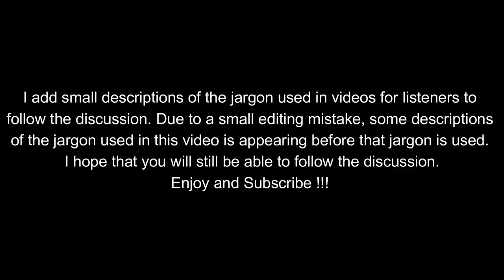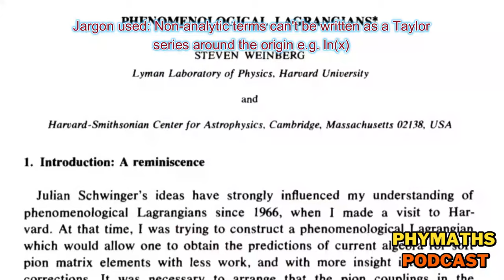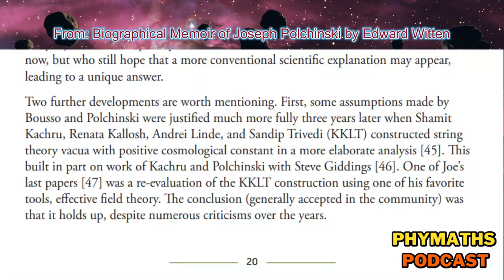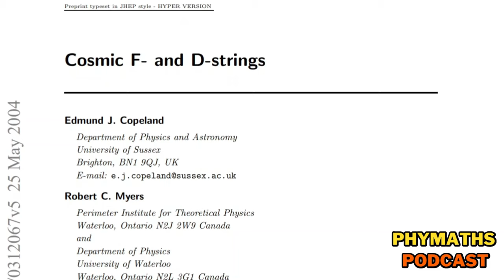Phymaths podcast # 38 || Dr. Cliff Burgess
*Description*
Dr. Cliff Burgess is a theoretical physicist at McMaster University and Perimeter Institute. He works on string theory, quantum gravity, cosmology, dark matter, and occasionally condensed matter physics. He did his Ph.D. from UT Austin, Texas, in 1985 under the supervision of Dr. Steven Weinberg. The list of his works can be seen below.

4) Link to the high energy physics resources page on my

*Time stamps*
0:00 Coming Up
0:16 Intro
0:34 Introduction of the guest
1:30 Weinberg as an advisor
6:15 No papers with Weinberg
8:06 Weinberg's notation and conventions
12:03 How he chose his Ph.D. topic
14:42 What you don't know and what nobody knows
19:15 Enthusiasm for Effective Field Theory (EFT)
23:31 John Donoghue's work
25:50 Getting deSitter in string theory
31:53 On modifying gravity
36:09 Inflation models
43:36 His work on quantum Hall effect
51:38 His experience of writing textbooks
56:17 Favorite interpretation of quantum mechanics?
58:04 People's questions
1:08:50 His reaction to the accelerating universe
1:14:22 People's questions (continued)